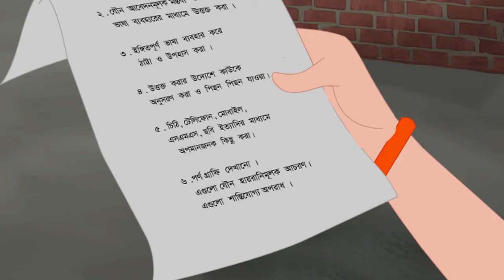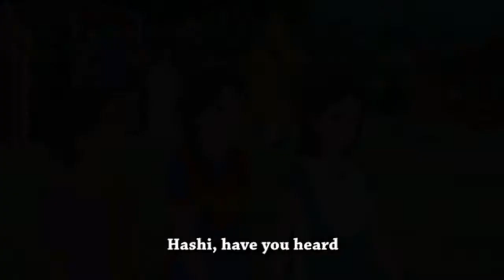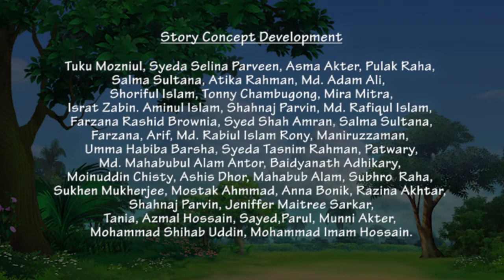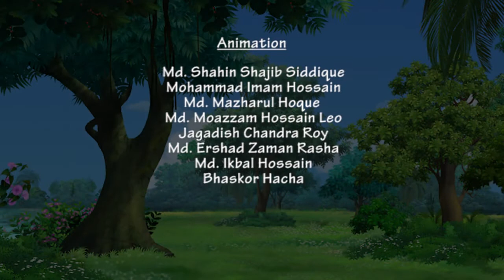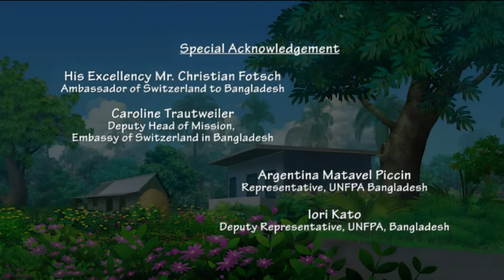পর্ব-০২: আমরাই রুখবো